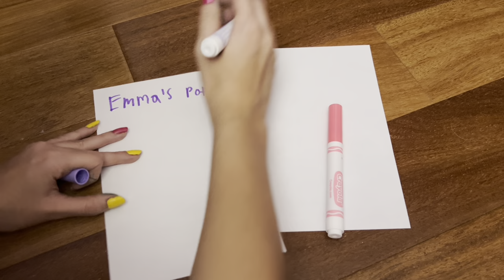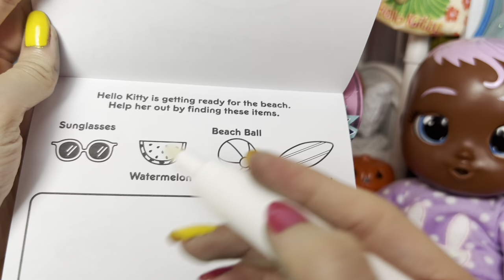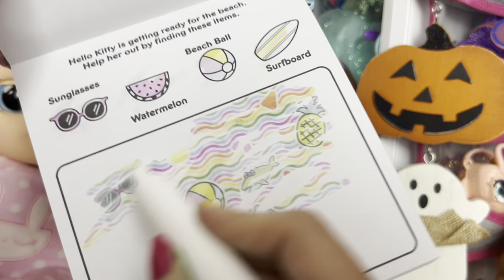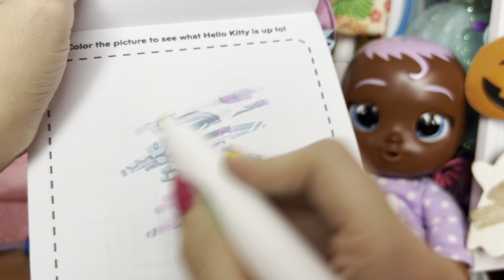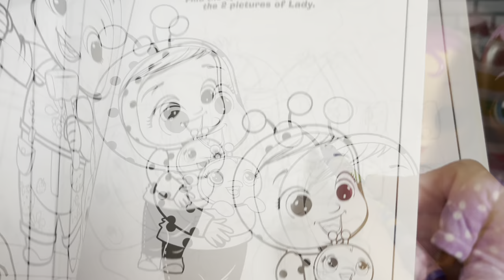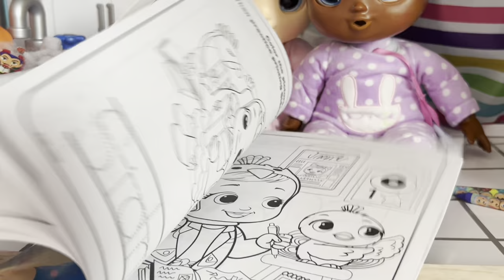Cry baby dolls Training Routine 💩